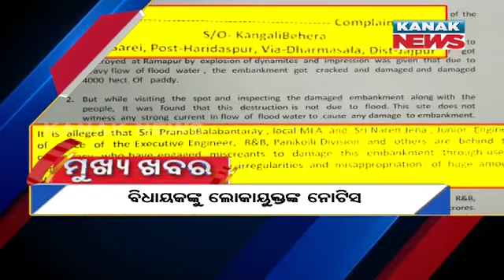10AM Headlines: 22nd October 2020 | Kanak News Live